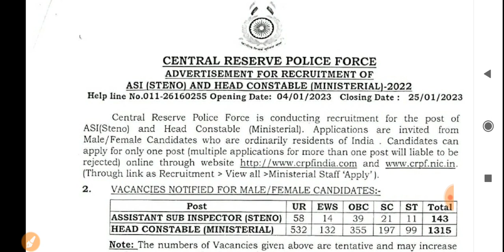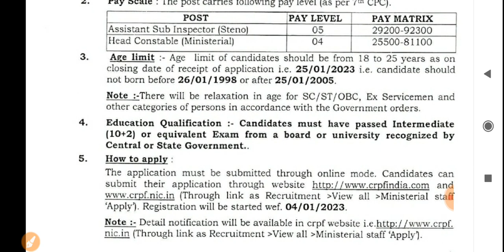crpf vacancy 2023 | 1458 post | qualification Details kya hai| crpf recruitment 2023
crpf vacancy 2022 | 1458 post | qualification Details kya hai| crpf recruitment 2023

CRPF notification PDF 2023
crpf recruitment update 2023
CRPF Vacancy Recruitment 2023
crpf 1458 post recruitment Deatil 2023
qualification Details for CRPF Vacancy 2023